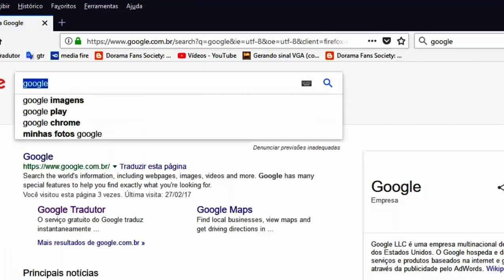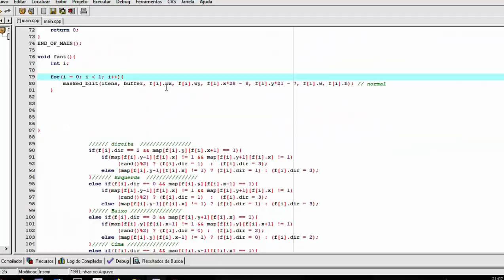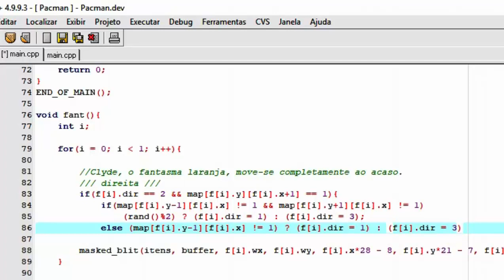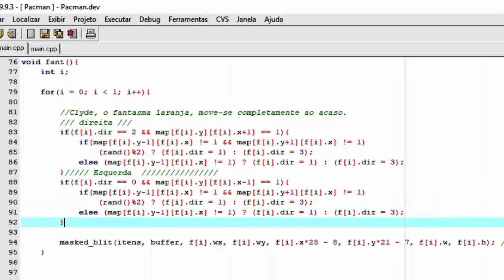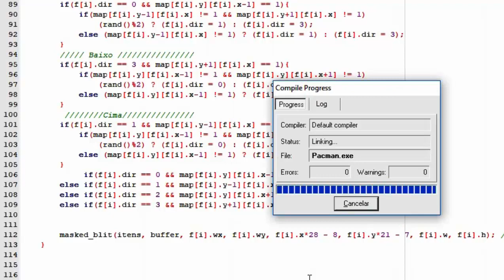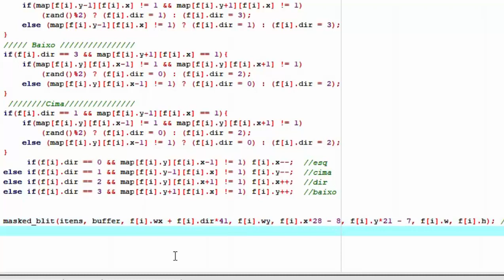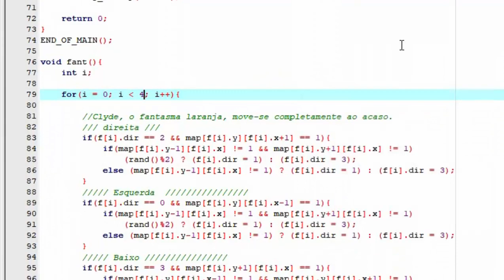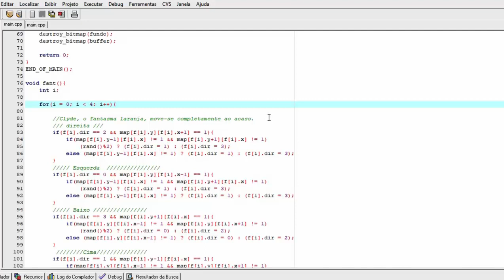Programando os Fantasminhas - (Pacman allegro 3ªPart)